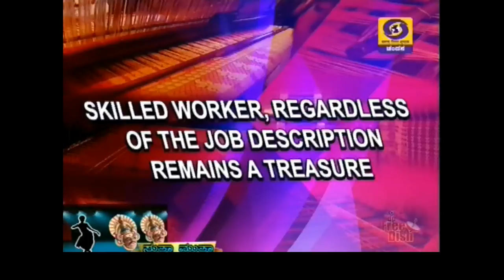Bangalore Became the Hand loom city of India - Bengaluru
The prosperity of the Weaver And the prosperity of their livelihood makes everyone happy